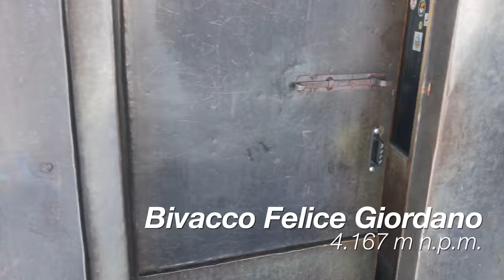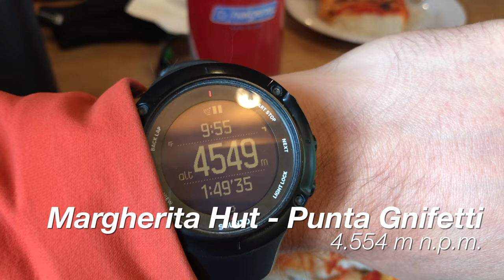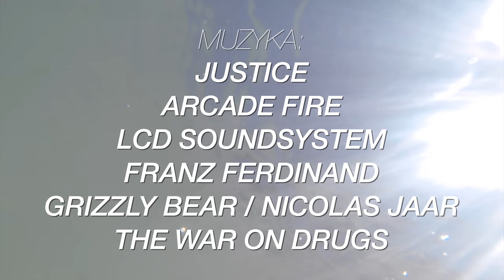PIZ BERNINA MONTE ROSA Expedition - Alpy, lipiec 2017 (4k)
PIZ BERNINA MONTE ROSA Expedition - Alpy, lipiec 2017

LCD Soundsystem - how do you sleep?
Franz Ferdinand - Always Ascending
Grizzly Bear / Nicolas Jaar - Sleeping Ute (Remix)
The War on Drugs - Strangest Thing